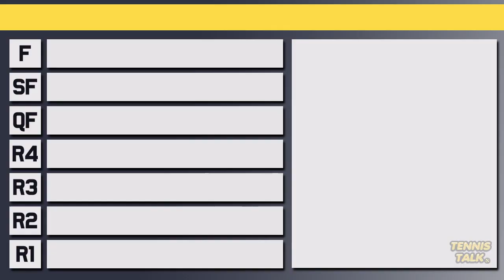Iga Swiatek vs Jessica Pegula | US Open 2022 Quarter Final Preview | Tennis Talk News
Iga Swiatek will take on Jessica Pegula in the fourth quarter final of the US Open for 2022. These two have faced off twice this year with Iga getting the wins. Who will make it to their first US Open Semi Final?